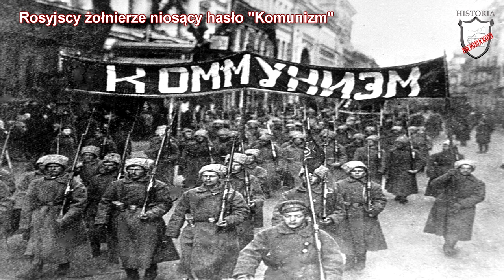Rewolucje w Rosji - Lekcje historii pod ostrym kątem - Klasa 7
Rozdział V. I wojna światowa. Rewolucje w Rosji . Wczoraj i dziś, wyd. Nowa Era